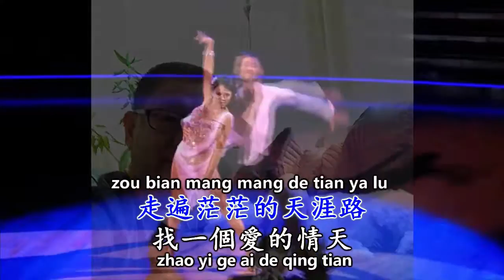白云经典老歌专辑(一) : 15. 美丽的归宿 Enchanting Lover（原唱者：吴莺音）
白云经典老歌专辑(一)

“难忘的经典老歌，唱不断，听不厌”

歌曲列表：
1. 小云雀 Love Bird（原唱者：顾媚）
2. 田园之歌 The Sound of Farm Land（原唱者：姚敏）
3. 白云 White Cloud（原唱者：秦淮）
4. 静静的河边 River Side Song（原唱者：张露）
5. 伴侣那里找 Looking For Lover（原唱者：姚莉）
6. 一年又一年 As Years Go By（原唱者：姚莉）
7. 情人山 Love Mountain（原唱者：叶枫）
8. 随风归去 Gone With The Wind（原唱者：静婷）
9. 诉衷情 Song of My Heart（原唱者：周璇）
10. 不要唱吧 Stop Singing（原唱者：周璇）
11. 嫦娥 Moon Lady（原唱者：周璇）
12. 我要你 I Need You（原唱者：白虹）
13. 浪花 The Wave（原唱者：白虹）
14. 夕阳红 Memory of Sunset（原唱者：张露）
15. 美丽的归宿 Enchanting Lover（原唱者：吴莺音）
16. 寒夜的街灯 Moonlight Song（原唱者：白光）
17. 梅花 Plum Flower（原唱者：李香兰）